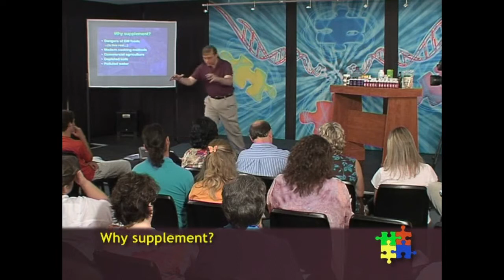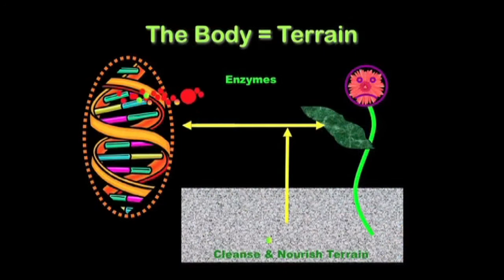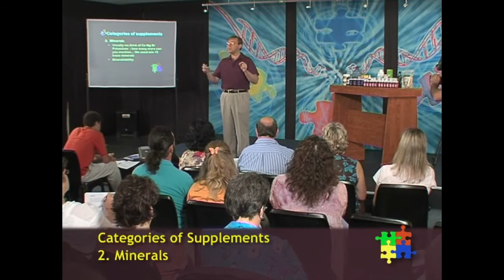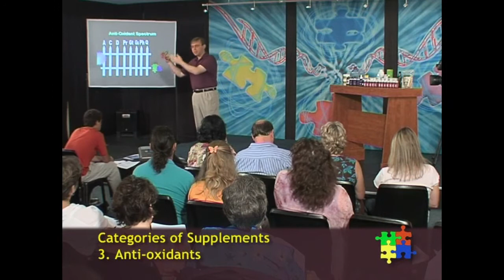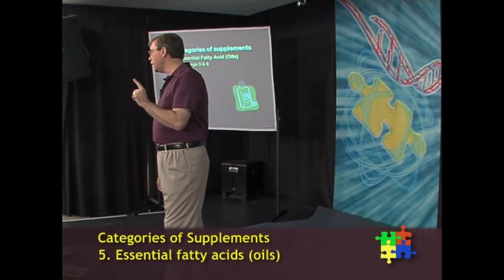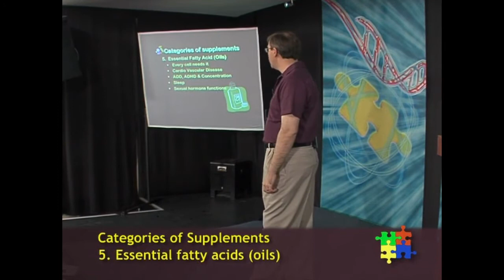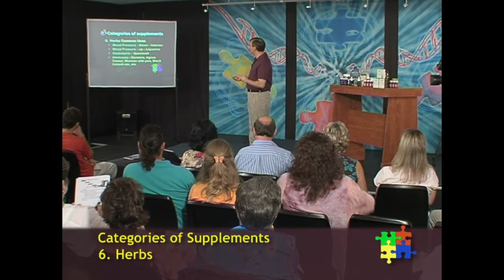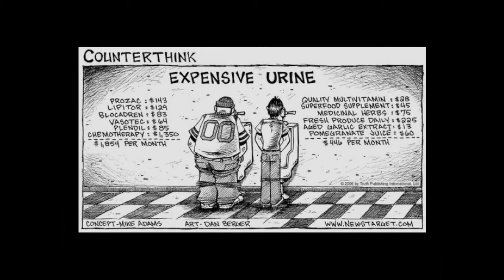Session 3: The Nutritional Puzzle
Puzzling Plethora of Pills, Powders & Plants (Supplements)